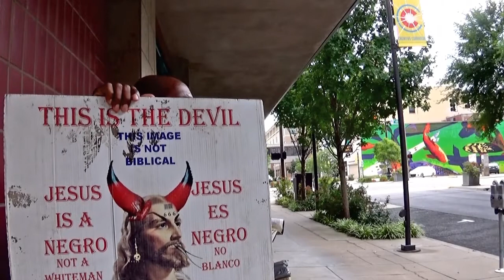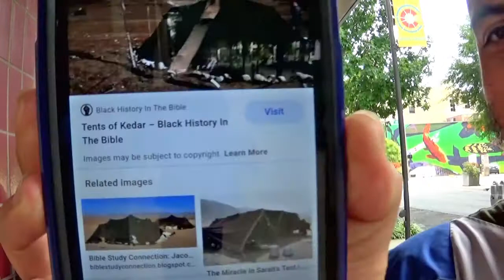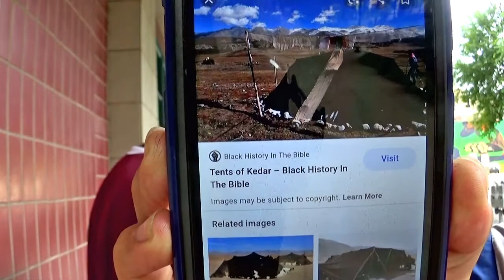(5) - 8 - 29 - 2020